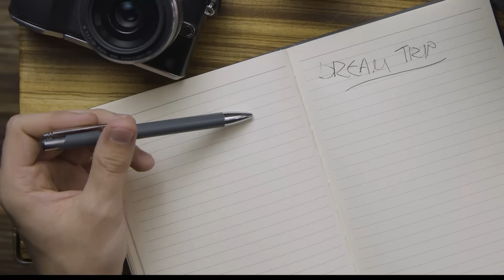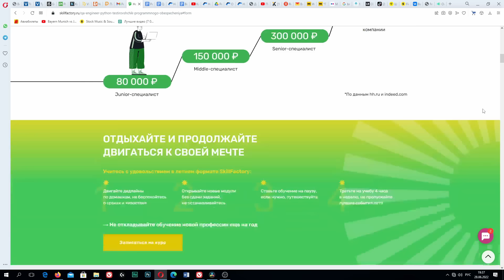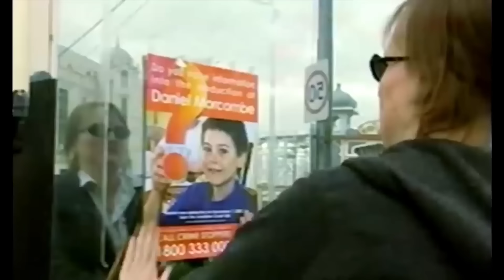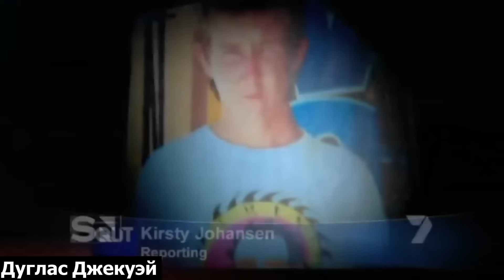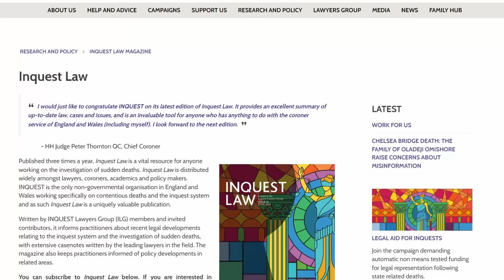Просто браво! Уникальные кадры, стоившие огромных усилий. Daniel Morcombe case.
Иногда, расследование некоторых преступлений может продолжаться годами и ни к чему не привести. Одна из причин в том, что преступник оказывается слишком хитер для полиции. Тогда, как правило дело превращается в так называемый глухарь. Однако из каждого правила есть исключения. Просто браво! Уникальные кадры, стоившие огромных усилий. Daniel Morcombe case.